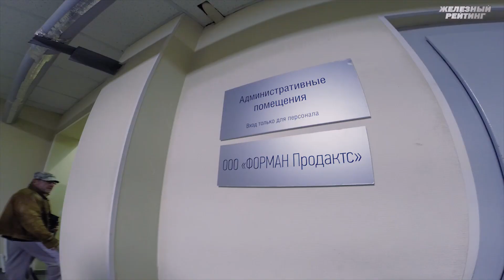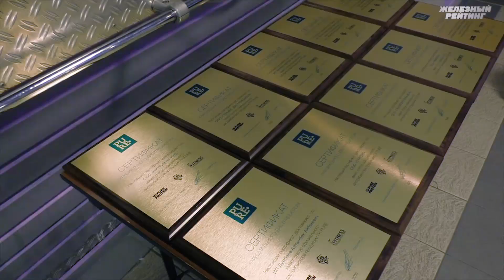Русский Кошмар. Ничего личного, только бизнес.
Почему Николай Ясиновский не хочет выпускать собственный спортпит? Как создать идеальный тренажер? И кому из российских спортсменов удалось построить самый успешный бизнес в индустрии бодибилдинга и фитнеса?

Обо всём этом и не только вы узнаете из первого выпуска нашего нового проекта “Бизнес-новости от Железного рейтинга”.